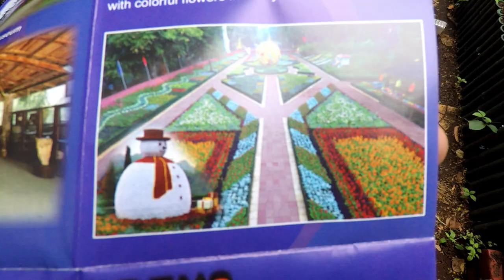The majestic Gokteik Viaduct